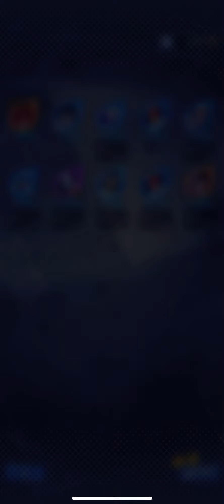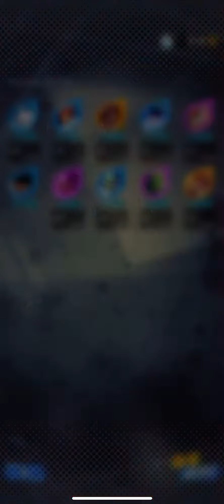DB Legends - Rolling with Kierrik - Legends Limited